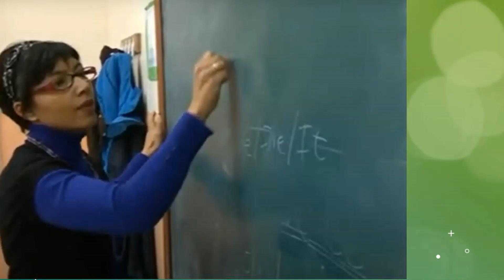TELLING TIME five minute segments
learning how to tell time in five-minute segments or less, numbers